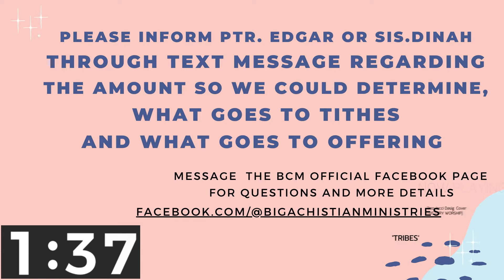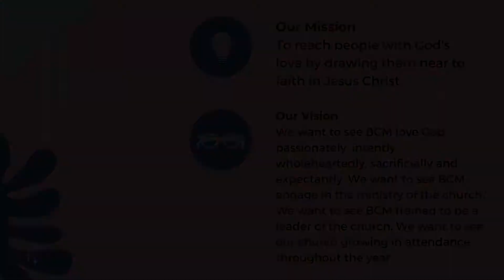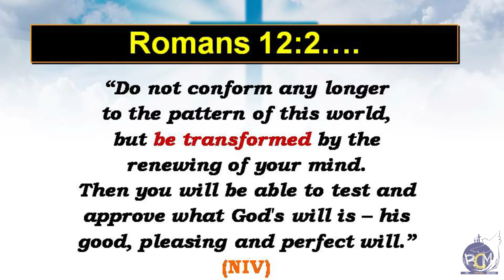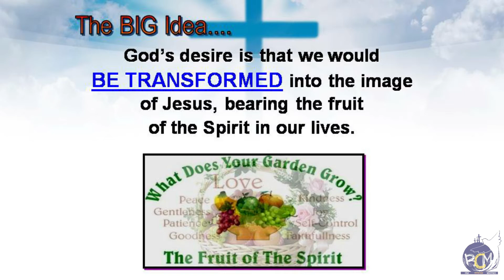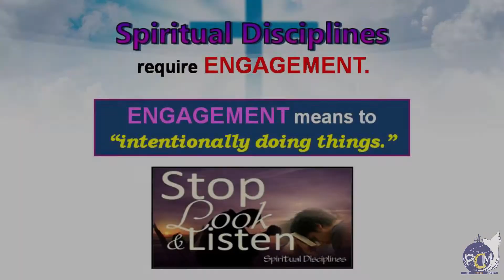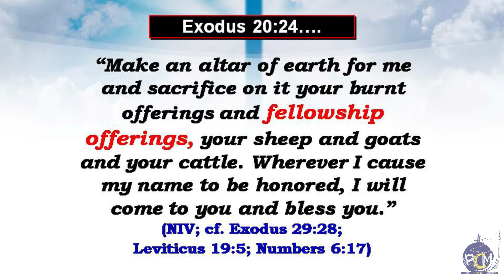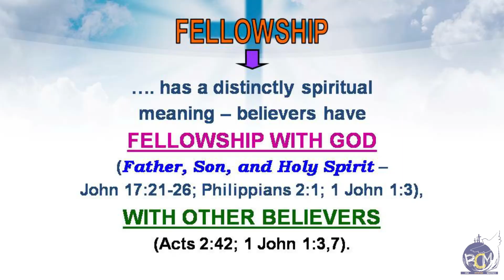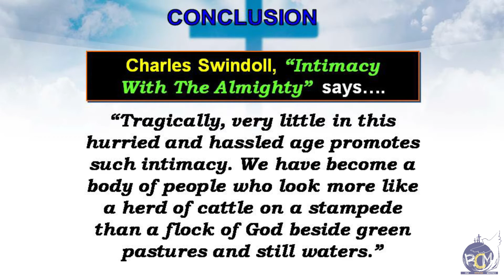An Impact Filled-Life | BCM Online Service (Sep 5 2020) | Rev Dr. Nizam Mohammed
BCM Online Service
The Triumphant Christian Life
An Impact Filled Life

For Tithes & Offering, you may refer to this link for details,

public performance of our worship services are permitted as a charitable & religious institution).

(We recommend to use Headset/Earphones for better audio experience)

(Click HD for a High Quality Video )